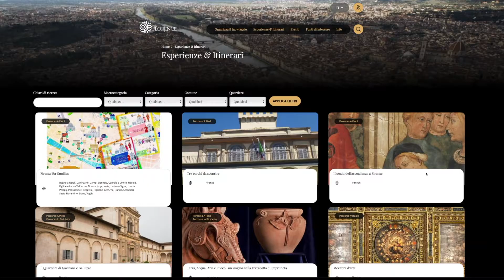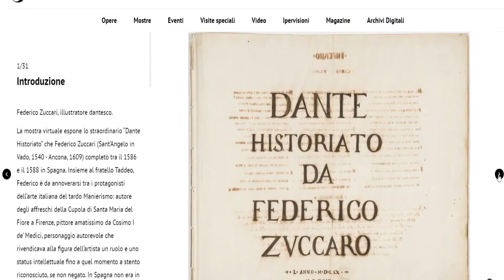Firenze e area metropolitana: gli eventi di febbraio 2021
Ecco una rassegna di eventi in programma a febbraio 2021 a Firenze e area metropolitana fiorentina. Le segnalazioni sono tratte da Feel Florence, il sito ufficiale del turismo di Città Metropolitana e Comune di Firenze.
Tutti gli appuntamenti potrebbero essere soggetti a variazione in base alla modifica delle normative per fronteggiare la pandemia da Covid 19.

Febbraio è il mese del Carnevale, che un po' tutti i Comuni della Città Metropolitana cercheranno di vivere virtualmente non potendo dar vita ai tradizionali appuntamenti. A Lastra a Signa, ad esempio, il Teatro delle Arte propone un ricco calendario di eventi in streaming.
Questo mese torna anche Pitti con le sue sfilate. Alla Fortezza da Basso l'evento sarà però limitato ai soli operatori di settore. Sarà comunque possibile vedere le collezioni sulla piattaforma Pitti Connect, con le presentazioni in digitale di tutte le novità

Le mostre - In occasione del settecentenario della morte del Sommo Poeta gli Uffizi propongono una mostra virtuale dedicata al ciclo di 88 disegni noto come Dante Istoriato di Federico Zuccari. L'evento sarà disponibile per tutto l'anno dantesco.  A Palazzo Vecchio La mostra 'Raffaello e Firenze', in Sala d'Arme è prorogata e fruibile fino al 10 marzo. L'accesso è contingentato e la prenotazione fortemente consigliata.
Fino al 18 luglio 2021 il Museo Novecento esporrà i disegni e le sculture di Henry Moore.
Terminerà a fine mese, nel Palazzo Pretorio di Certaldo Alto, la mostra che ospita un’accurata selezione di opere che i più grandi artisti italiani hanno realizzato ispirandosi alle novelle del Decamerone. A Vinci è visitabile al Museo Leonardiano “Leonardo, anatomia dei disegni”, esplorazione di 5 fra i più importanti disegni dell'artista riprodotti in versione digitale.

La musica – Tutti gli appuntamenti con il Maggio Musicale Fiorentino saranno visibili in streaming e prenotabili on line sul sito